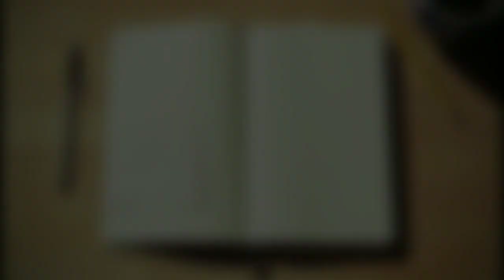shah pyndik biang ki paid Khasi ngi haki pulit assam bad paid karbi anglong ha Lamarang, Meghalaya.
Karbi people and assam police unnecessarily halted medical camp of Presbyterian Mynthong Jowai for the remote villagers in Block 1 Lamarang village of West Jiantia hills district, Meghalaya.

Note : Explanation in video (local language) is much more better than description explanation, in description only small explanation just to let YouTube knows what the video is all about.

1)This video has no negative impact on the original works (It would actually be positive for them)
2)This video is also for teaching purposes.
3)It is positively transformative in nature.

Thanks.